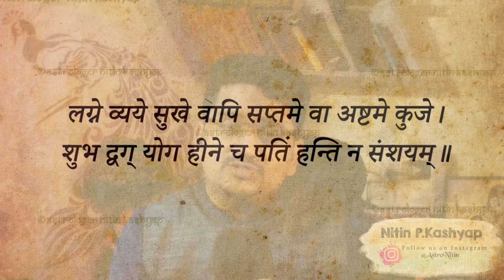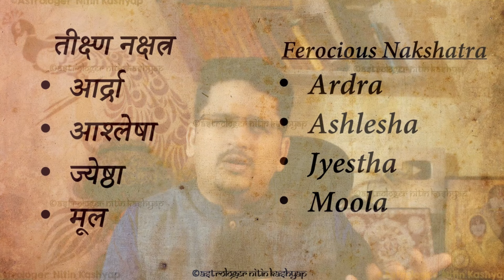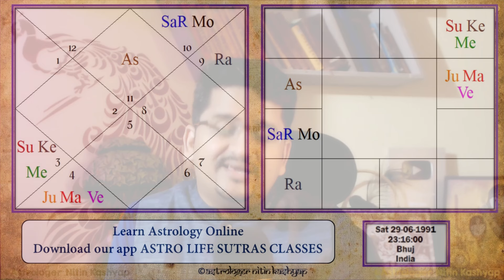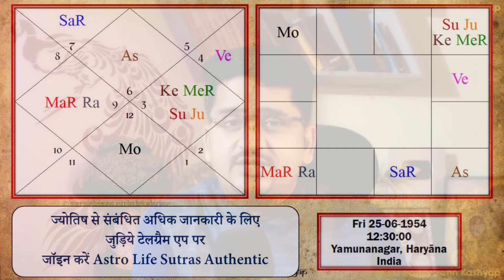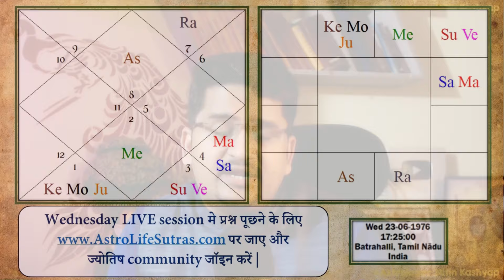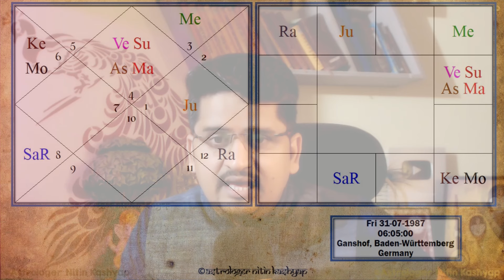मंगल का सप्तम भाव पर प्रभाव | मांगलिक दोष कब देता है परेशानी | Role of Nakshatra in Mangal Dosha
मांगलिक दोष या मंगल दोष जिसे मंगली भी कहा जाता है, यदि कुंडली मे हो तो वैवाहिक जीवन मे परेशानी का कारण मानते है| इस विडिओ मे नक्षत्रों के द्वारा समझाया गया है की कब मांगलिक दोष विशेष नकारात्मक हो जाता है| कैसे मघा, पूर्व फाल्गुनी, भरणी, मूल नक्षत्र मांगलिक दोष के फल को घटा बढ़ा सकते है| आइए जानते है Astrologer Nitin P.Kashyap से

कुंडली मे चंद्रमा से जुड़े दोष | पूर्णिमा का जन्म - फायदे और नुकसान | Birth on Full moon day

ग्रहण दोष का प्रभाव कुंडली मे और माता पिता से संबंध | Eclipse and Parent's Life | Nitin P.Kashyap

Mangalik Dosh or Mangal Dosh, also known as Mangli, is considered to be the cause of problems in married life if it is present in the birth chart. In this video it has been explained through the nakshatras that when the Manglik Dosh becomes particularly negative. How Magha, Poorva Phalguni, Bharani, Mool Nakshatra can increase or decrease the results of Mangalik Dosha. Let's know from Astrologer Nitin P.Kashyap

ज्योतिष एक अथाह सागर है जिसमे कई ज्योतिष के नियम छिपे हुए  है इस चैनल पर प्रसारित video कुंडली के अलग अलग रहस्यों को उजागर करती है चाहे वह वक्री ग्रह हो, अस्त ग्रह हो, नीच ग्रह का प्रभाव हो, साढ़े साती हो या मांगलिक दोष | इनके पीछे के कारण और उनके निवारण इस चैनल पर मिल जाएंगे|  जन्म कुंडली मे मंगल का 12 भावों मे प्रभाव, 12 राशियों को कैसे देखा जाता है, 9 ग्रह किस प्रकार आपकी कुंडली के फलित पर असर डालते है यही सब इस चैनल पर उपलब्ध है|

For taking appointment from Astrologer Nitin Kashyap or to learn astrology online please

Nitin P.Kashyap is a traditional practitioner of Vedic Sciences. He commands authority on Astrology, Vastu. He received title of Jyotish Vachaspati, Jyotish Kalamani and Jyotish Vid from esteemed institutions of India. He has clients in Australia, Europe, Asia and the American continent. Nitin Kashyap has numerous articles in India Today, The Astrological Magazine, Modern Astrology, Jyotish Manthan and Planetarypositions.com to his credit. He has done radio show with BIGFM 92.7 for annual predictions. He also appeared on Television with Mangalik Dosha, Kalsarpa Dosha, Pitra Dosha topics.
Nitin P.Kashyap is taking offline and online classes on different aspects of Astrology.His scientific background and practical approach took him to research and study of Astronomy, Tajika, Prashna Kundali, Jaimini, samudrik, and KP system. Having mastered the various branches of Astrology, he had established himself as an adept and proficient astrologer.

Astro Life Sutras provided astrology online courses, consultation with Astrologer Nitin Kashyap and unique Jyotish content in the form of astrology videos, blogs, post and quizzes.
If you want to take appointment from Astrologer Nitin Kashyap or want to learn astrology online classes please visit